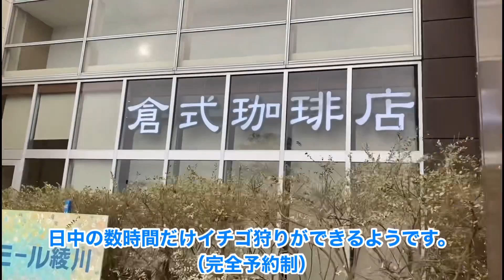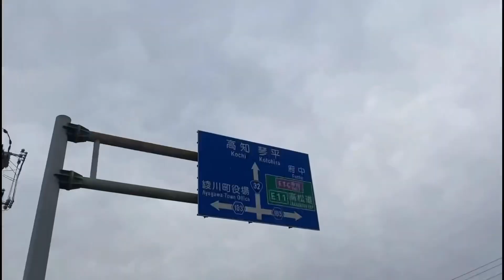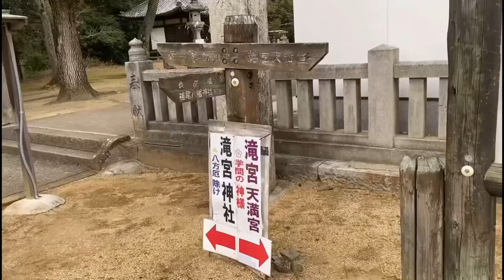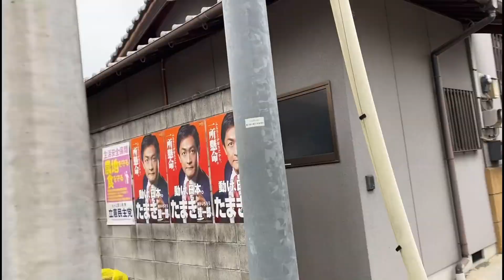【讃岐うどん発祥の地】香川県綾川町を歩いてきた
綾川町が「うどん発祥の地」みたいですが、最近の調査では「こんぴらさん」のある琴平町が発祥の地なのでは？
と話題になっています。

撮影日  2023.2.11  香川県綾川町